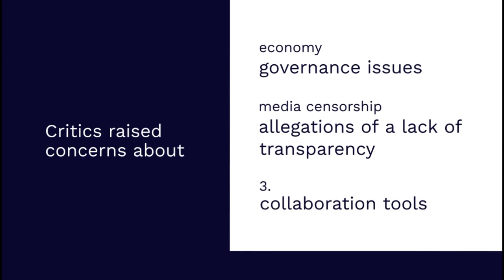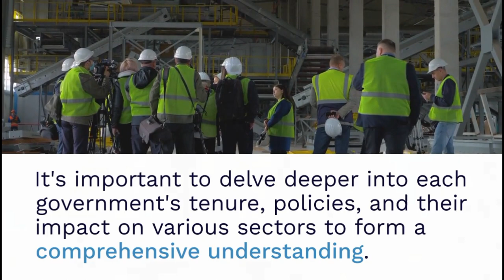Head to Head || Imran Khan vs Nawaz Sharif || Who Transformed Pakistan Better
Description:
Join us as we embark on an engaging and insightful analysis to determine who has made a greater impact on Pakistan's progress and development.

In this riveting head-to-head comparison, we meticulously examine the key policies, reforms, and achievements of both Imran Khan's government and Nawaz Sharif's tenure, aiming to shed light on their individual contributions and the lasting effects they have had on Pakistan's socio-economic landscape.

Through an objective lens, we assess various aspects of governance, including economic stability, infrastructure development, healthcare and education reforms, foreign policy initiatives, and tackling corruption. By thoroughly analyzing the strengths and weaknesses of each leader's approach, we aim to provide you with an informed perspective on their respective impacts on the nation.

Featuring in-depth research, expert opinions, and statistical data, this video presents a comprehensive and balanced view of the legacies left behind by Imran Khan and Nawaz Sharif. Whether you're an ardent supporter of one of these leaders or simply curious about their impact, this thought-provoking discussion promises to offer valuable insights into the transformative journey of Pakistan.

Join us in the comments section below as we encourage a respectful and constructive dialogue, inviting viewers to share their thoughts, experiences, and opinions on this critical topic.

Discover who truly transformed Pakistan for the better. Tune in to our video and let the debate begin: Imran Khan vs. Nawaz Sharif - Who Transformed Pakistan Better?